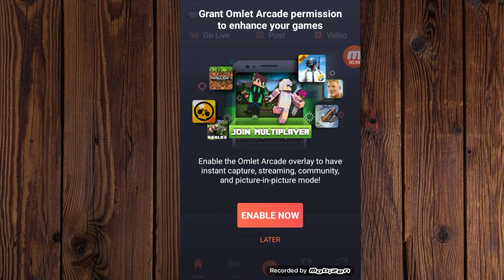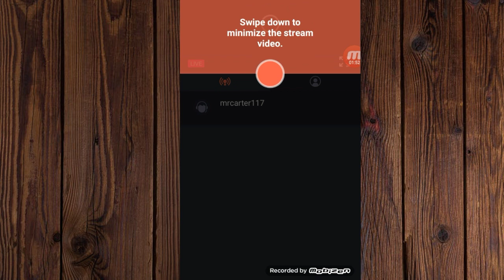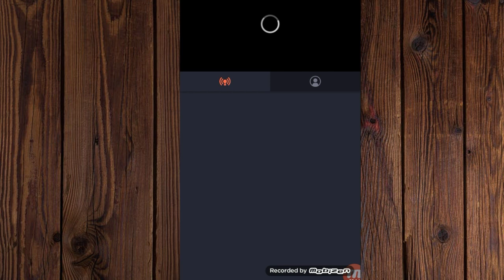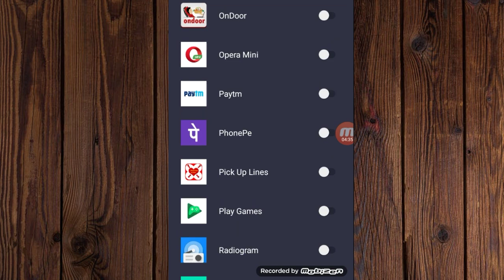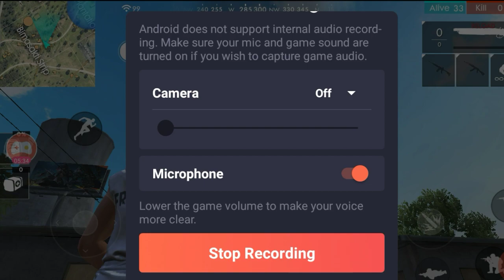How to Stream Mobile Games Using Omlet Arcade 2020 | Best Mobile streaming app part 1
Hii guys..

Personal insta id : harsh_564

keep supporting:)

1.How to Stream Mobile Games Using Omlet Arcade
2.Best Mobile streaming app
3.How to 🔴 Livestream Pubg on Youtube Android 🎧